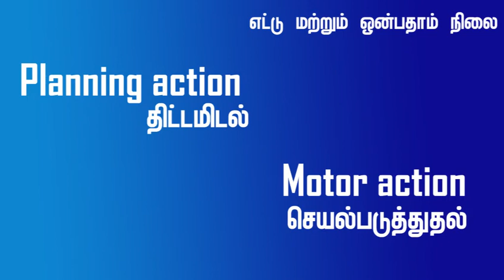Planning & Motor action